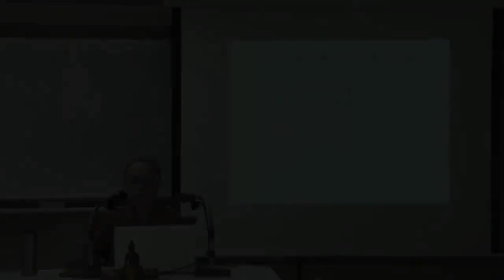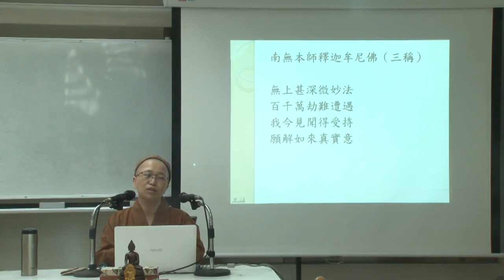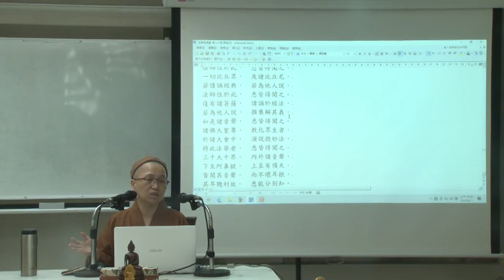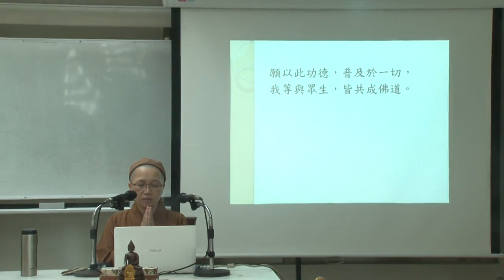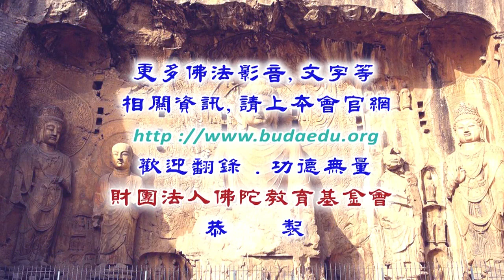《妙法蓮華經》--第065集/照欣法師主講